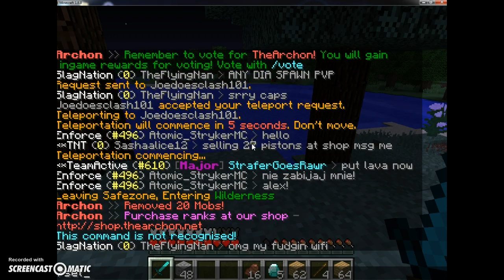MY FIRST VIDEO faction battle #1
IP:pvp.thearchon.net Inky Minecraft Faction battle!